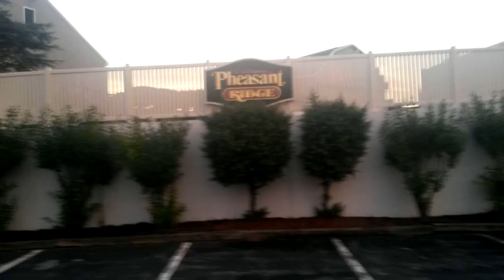3_Bedroom_Home_For_Sale_in_LANCASTER_PA_17603